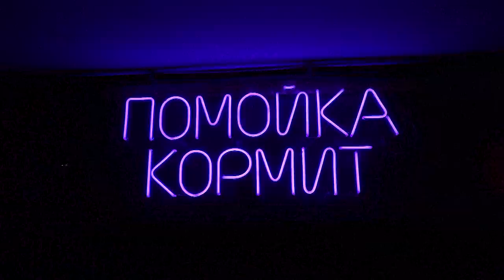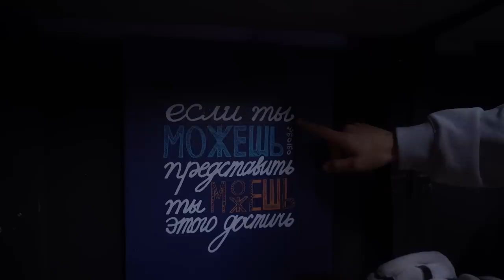Гараж мечты любого Пацана.. Можно жить !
Для участия в розыгрыше нужно
 "Что самое крутое ты находил?"